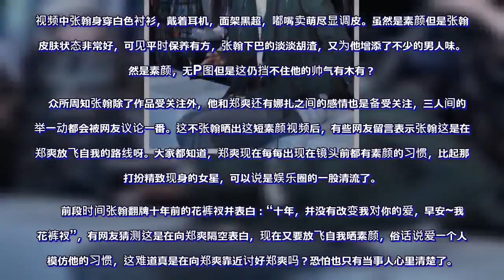张翰放飞自我素颜出镜 网友竟这样评论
张翰的偶像包袱是出名的重，毕竟是演偶像剧出道的可以理解，但是和娜扎分手后的张翰好像没有了偶像包袱，在某次发布会上张翰黑玩自己的长相又黑自己的了年龄，令网友纷纷直呼偶像包袱呢？今天张翰又晒出了一段视频，素颜的！无P图的：无修图、天然纯情照，开心终于放假啦。张翰这是真的放飞 自我了。
视频中张翰身穿白色衬衫，戴着耳机，面架黑超，嘟嘴卖萌尽显调皮。虽然是素颜但是张翰的皮肤状态非常好，可见平时保养有方，张翰下巴的淡淡胡渣，又为他增添了不少的男人味。虽然是素颜，无P图但是这仍挡不住他的帅气有木有？
　众所周知张翰除了作品受关注外，他和郑爽还有娜扎之间的感情也是备受关注，三人间的一举一动都会被网友议论一番。这不张翰晒出这短素颜视频后，有些网友留言表示张翰这是在走郑爽放飞自我的路线呀。大家都知道，郑爽现在每每出现在镜头前都有素颜的习惯，比起那这打扮精致现身的女星，可以说是娱乐圈的一股清流了。
　　前段时间张翰翻牌十年前的花裤衩并表白：“十年，并没有改变我对你的爱，早安~我的花裤衩”，有网友猜测这是在向郑爽隔空表白，现在又要放飞自我晒素颜，俗话说爱一个人会模仿他的习惯，这难道真是在向郑爽靠近讨好郑爽吗？恐怕也只有当事人心里清楚了。
　郑爽和张翰因2009年一起拍摄《一起来看流星雨》相识，随后有关两人恋情不断传出，直到2013年两人公开，这对金童玉女，到了网友们的祝福，但是两人也没逃过分手的命运 ，2014年两人分手。分手的原因是郑爽爱的太卑微，在他们相恋的时候，郑爽真可谓是张翰的头号粉丝了，夸张翰帅，在张翰拍戏时经常“打飞的”去剧组给张翰送汤之类的好吃的。而张翰接受采访的时候表示：不是对我很好 就可以在一起。